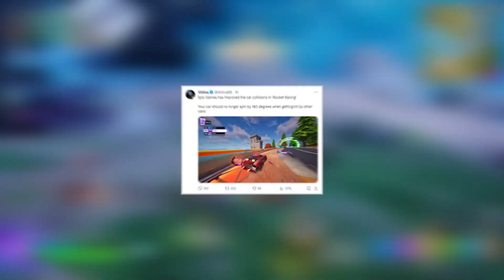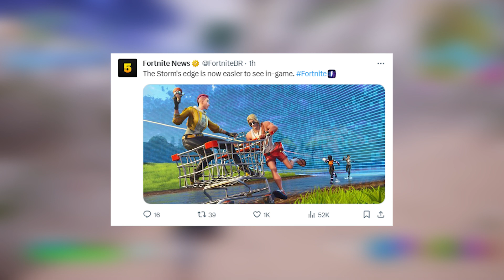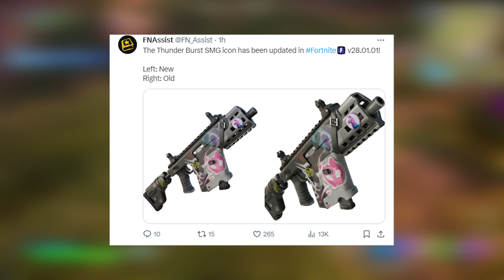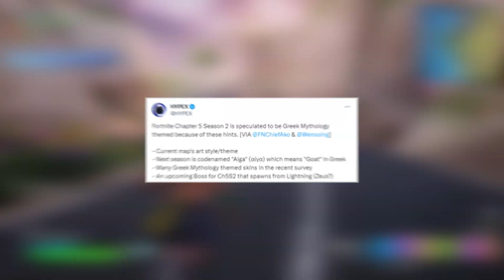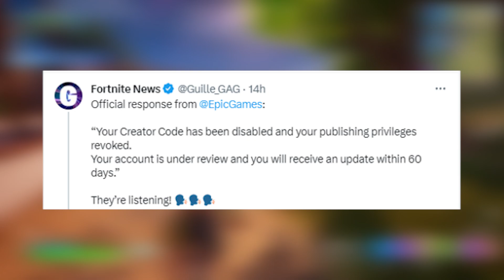FREE BUNDLE For EVERYONE In Fortnite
🎄 Unwrap the festive joy with the ultimate Fortnite Winterfest 2023 experience! 🎁 Join us in this video as we explore the exciting presents, trailers, and leaks surrounding Fortnite's Winterfest 2023. Dive into the winter wonderland of Fortnite Chapter 5 and discover exclusive skins, updates, and more that are set to make this holiday season truly epic.

🔍 In this video, we'll showcase the Fortnite Winterfest 2023 trailer and take an in-depth look at the presents awaiting you in the game. Stay ahead of the curve with the latest Winterfest 2023 leaks, ensuring you're well-prepared for the surprises and events that Fortnite has in store for us this holiday season.

🎮 As we unwrap the Winterfest 2023 presents, we'll discuss the new skins, updates, and additions to Fortnite Battle Royale. Get ready to customize your character with the coolest Winterfest 2023 skins and dive into the winter-themed festivities that will transform the Fortnite landscape.

🎅 Plus, the best part is, we've got an exclusive FREE bundle for all Fortnite players! Don't miss out on this limited-time opportunity to enhance your Fortnite experience with special in-game items and bonuses.

🌟 Whether you're a seasoned Fortnite veteran or a newcomer looking to join the Winterfest 2023 celebration, this video is your one-stop destination for all things Fortnite this holiday season. ❄️✨

Cinematics @m1k3editz